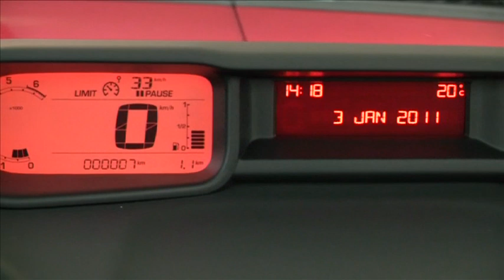Citroen C3 Picasso 2010 - Autotalli.com